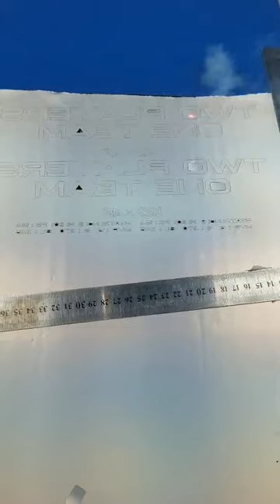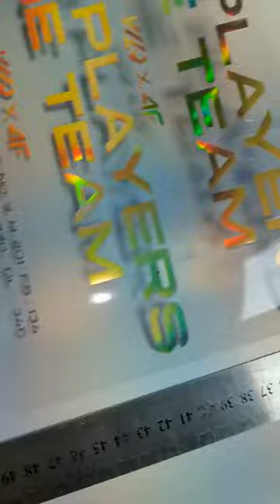Economical laser machine for vinyl labels(stickers) cutting through and kiss cutting